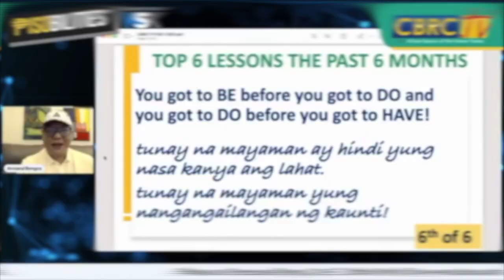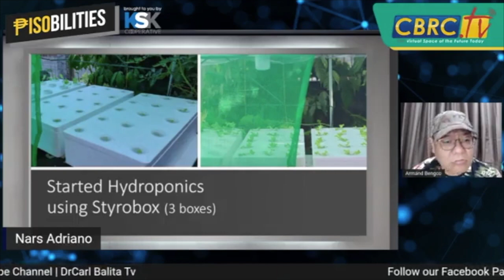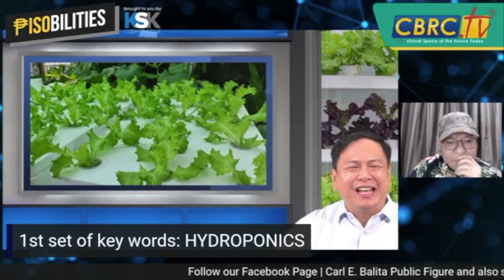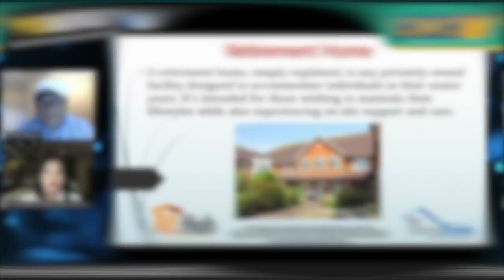What Is Home Gardening? | Part 1 | Pisobilities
Ano nga ba ang Home Gardening? Let's hear it from Armand Bengco together with our special guest, Nars Adriano!